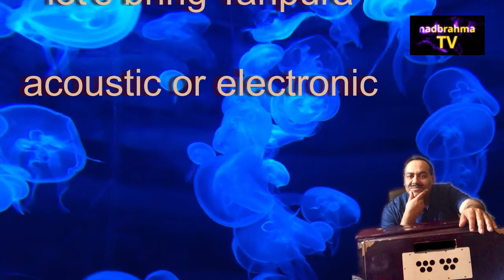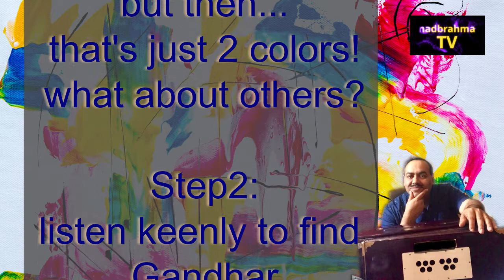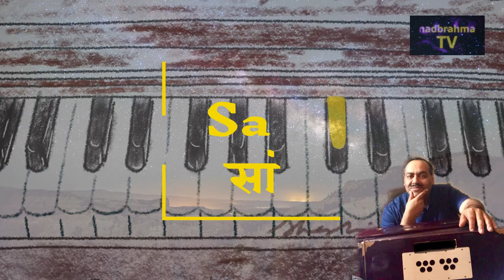How to develop great ears C# | 5 मिनट रियाज़| 12 स्वर कैसे पहचानें | NadbrahmaTV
This is Episode three Ear Training, 103. In this Episode I discuss the steps of Ear Training for all 12 swaras (notes)

0:00 intro
0:51 tanpura
1:45 harmonium
1:53 quiz
wiki:
Ear training or aural skills is a music theory study in which musicians learn to identify pitches, intervals, melody, chords, rhythms, solfeges, and other basic elements of music, solely by hearing. The application of this skill is analogous to taking dictation in written/spoken language. As a process, ear training is in essence the inverse of sight-reading, the latter being analogous to reading a written text aloud without prior opportunity to review the material. Ear training is typically a component of formal musical training and is a fundamental, essential skill required in music schools.
Functional pitch recognition involves identifying the function or role of a single pitch in the context of an established tonic. Once a tonic has been established, each subsequent pitch may be classified without direct reference to accompanying pitches. For example, once the tonic G has been established, listeners may recognize that the pitch D plays the role of the dominant in the key of G. No reference to any other pitch is required to establish this fact.

Many musicians use functional pitch recognition in order to identify, understand, and appreciate the roles and meanings of pitches within a key. To this end, scale-degree numbers or movable-do solmization (do, re, mi, etc.) can be quite helpful. Using such systems, pitches with identical functions (the key note or tonic, for example) are associated with identical labels (1 or do, for example).

Interval recognition is also a useful skill for musicians: in order to determine the notes in a melody, a musician must have some ability to recognize intervals. Some music teachers teach their students relative pitch by having them associate each possible interval with the first two notes of a popular song.[2] However, others have shown that such familiar-melody associations are quite limited in scope, applicable only to the specific scale-degrees found in each melody.[3]

In addition, there are various systems (including solfeggio, sargam, and numerical sight-singing) that assign specific syllables to different notes of the scale. Among other things, this makes it easier to hear how intervals sound in different contexts, such as starting on different notes of the same scale.